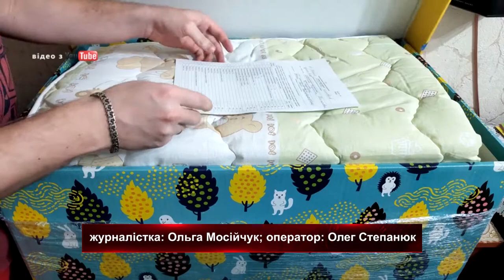Замість "пакунку малюка" молоді батьки отримають грошову компенсацію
З квітня 2020 року "пакунків малюка" у пологових будинках Рівненщини породіллям не видають. Замість них тепер - довідка про їх неотримання.